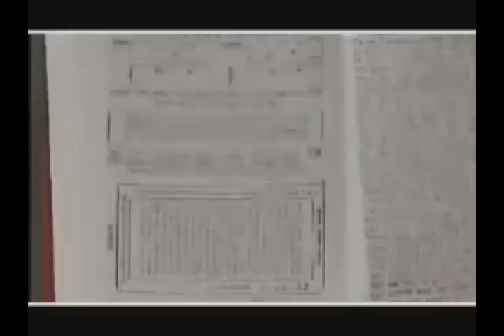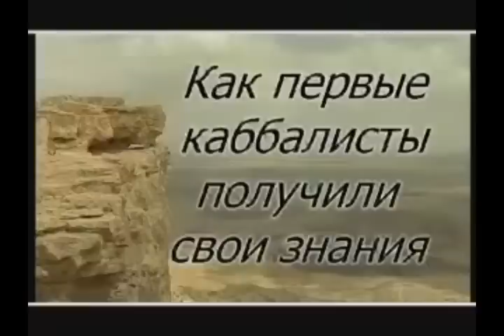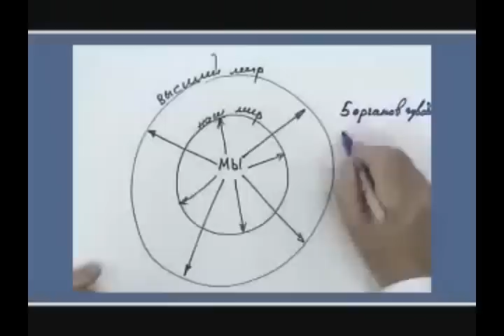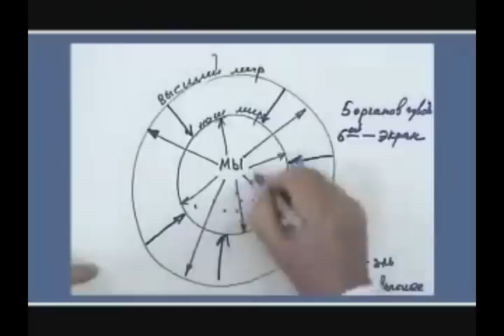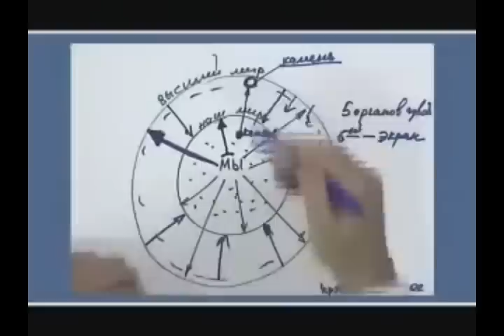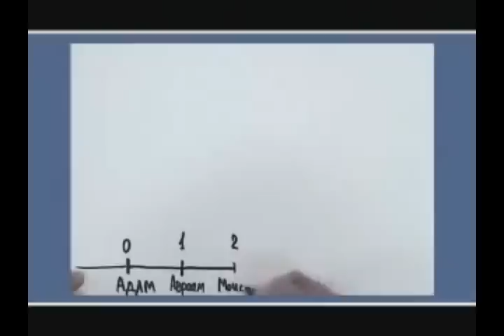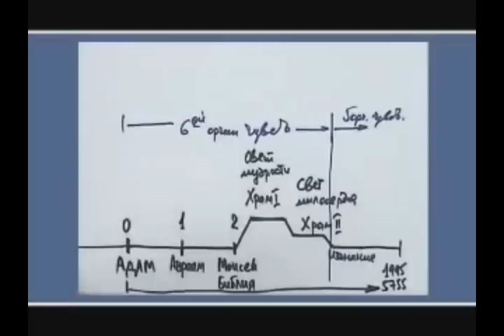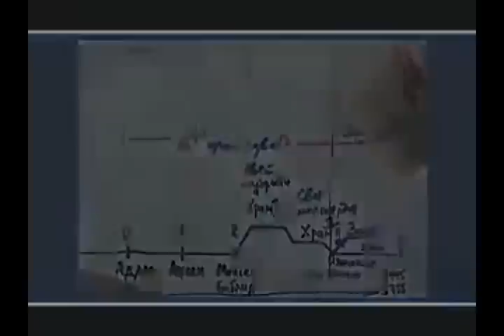Kabała co to takiego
Lekcje prowadzi Rav Michael Laitman

Kabała nie jest religią. Kabała nie jest mistyką. Kabała nie jest jakąś metodą uzdrawiania. Kabała nie ma żadnych zdolności magicznych dokonywania cudów. Kabała nie jest magią. Kabała nie posiada żadnych czarnych mocy.